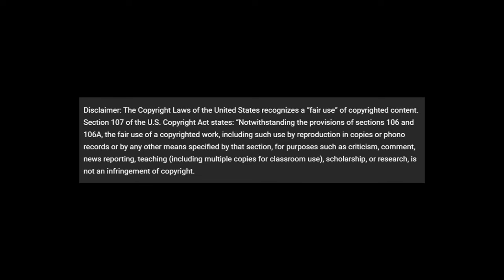M@rcus Runs Into We$t Indie and Asks Her About BV Rumor. She Tried to Snatch His Phone 😮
Welcome to Official Ig Celebrity, where I cover celebrity and influencer news with a twist of humor, insight, and unfiltered commentary! I dissect the latest happenings in the entertainment industry. Join me for live reaction videos where we experience the drama, excitement, and surprises together in real-time.